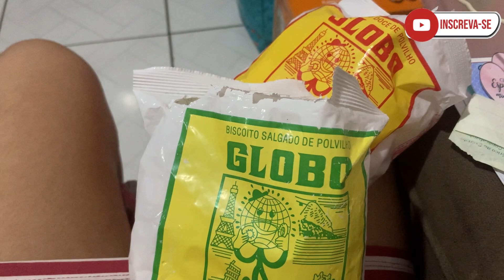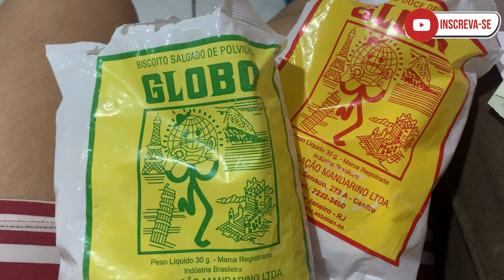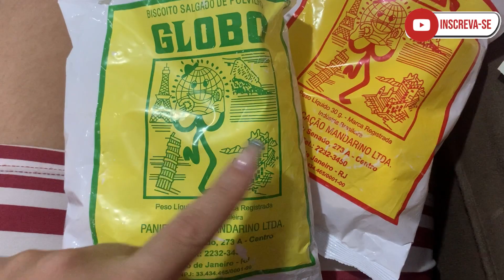ONDE COMPRAR LEMBRANCINHA NO RIO DE JANEIRO ? / COMPRINHAS DO SAARA RJ / FEIRINHA DE COPACABANA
E aí vizinhança 🗣

Vídeo gravado em fevereiro de 2022

Primeiro vídeo de comprinhas do RJ aqui :